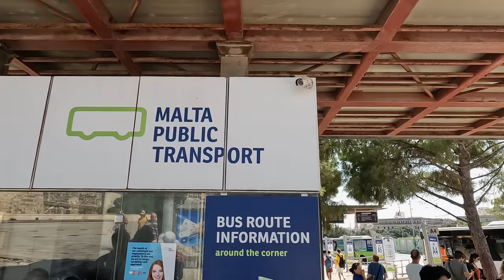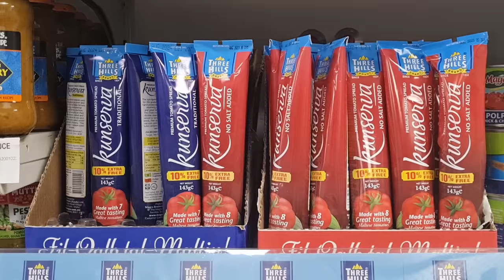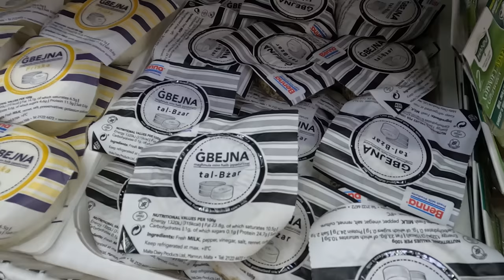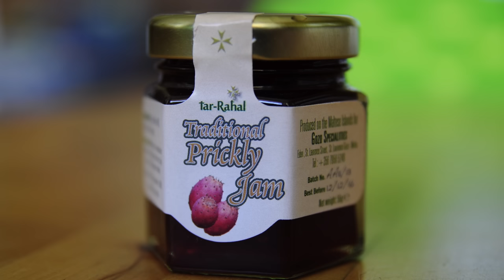MALTA GOZO COMINO Co warto zobaczyć i zjeść część 2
Zachęcamy zobaczyć część 1 z miasta Valetta.

Wyspa Malta jest główną wyspą archipelagu Wysp Maltańskich. Innymi wyspami są: Gozo i Comino. Archipelag obejmuje również szereg mniejszych wysp np. Wyspa Manoela, Cominotto i Wyspa Św. Pawła. Znajdują się tu także mikrowysepki np. Filfla, Fungus Rock, Halfa Rock.

W tym filmie zobaczysz największe atrakcje wyspy Malty, Gozo i Comino:
- Mdina
- Marsaxlokk
- Jaskinia Tal-Mixta
- Popeye Village
- St Peter's Poool
- Coral lagoon / blue hole
- plaża Ramla Bay
- Rabat
- Cytadela w Rabat
- Wieża Świętej Agaty ( The Red Tower )
- Panewy solne ( Salt Pans )
- Błękitna Grota
- Wied il-Ghasri
- Inland Sea
- Blue Hole
- wieża Dwejra
- Fungus Rock
- Comino beach
- plaże ( Paradise Bay Beach, Golden Bay, Ghajn Tuffieha Bay, Qarraba Bay, Mellieha Beach Bay )

Co jeszcze warto zobaczyć na Malcie, Gozo i Comino dajcie znać innym w komentarzach.